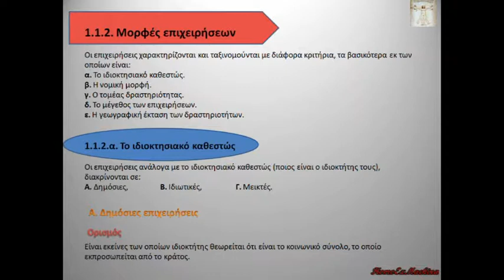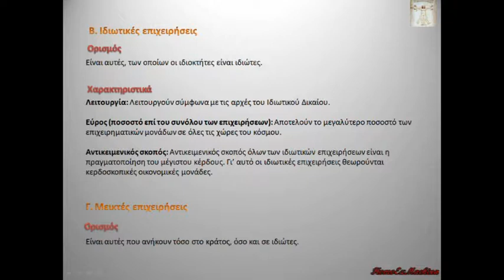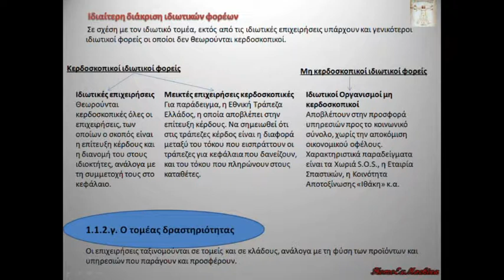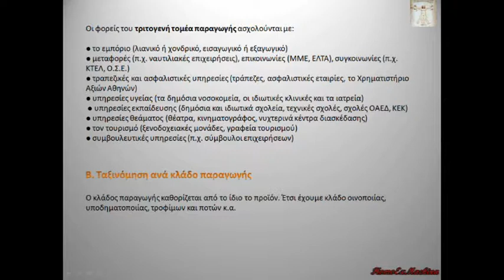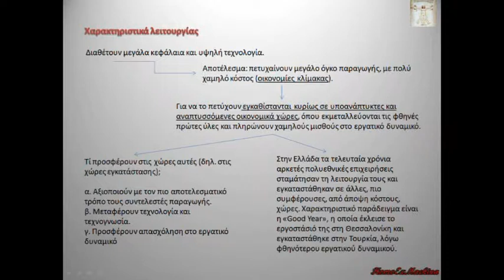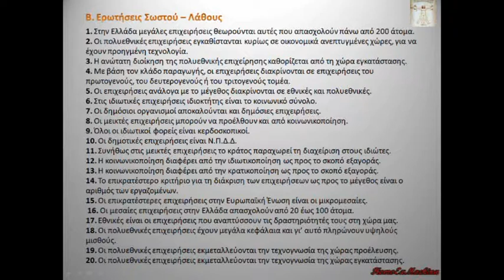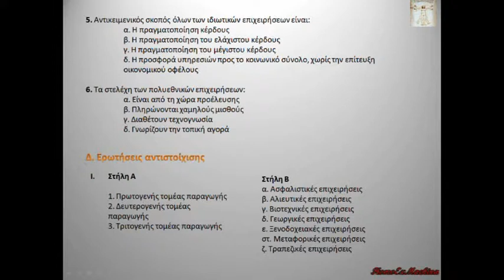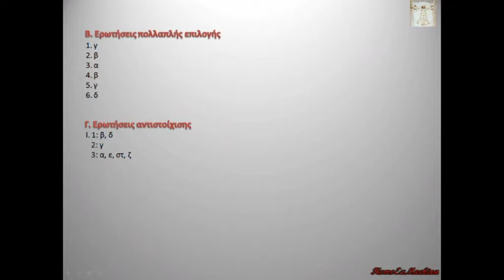Μαθήματα ΑΟΔΕ Γ΄ ΕΠΑΛ - Κεφάλαιο 1: 1.1.2 - Μορφές επιχειρήσεων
00:00 - 07:00 Θεωρία
07:00 - 10:05 Ερωτήσεις
10:05 - 11:10 Απαντήσεις

Θεωρία
00:00 - 00:40 σελ.1 - 1.1.2.α.
00:40 - 01:35 σελ.2
01:35 - 02:05 σελ.3
02:05 - 03:00 σελ.4
03:00 - 03:55 σελ.5 - 1.1.2.γ.
03:55 - 04:30 σελ.6
04:30 - 05:05 σελ.7
05:05 - 05:40 σελ.8 - 1.1.2.δ.
05:40 - 06:15 σελ.9 - 1.1.2.ε.
06:15 - 07:00 σελ.10

Ερωτήσεις
07:00 - 07:55 Ερωτήσεις ανάπτυξης
07:55 - 08:50 Ερωτήσεις σωστού - λάθους
08:50 - 09:30 Ερωτήσεις πολλαπλής επιλογής
09:30 - 10:05 Ερωτήσεις πολλαπλής επιλογής & αντιστοίχισης

Απαντήσεις
10:05 - 10:50 Απαντήσεις σωστού - λάθους
10:50 - 11:10 Απαντήσεις πολλαπλής επιλογής & αντιστοίχισης

Σχολικό βιβλίο: Αρχές Οργάνωσης & Διοίκησης Επιχειρήσεων